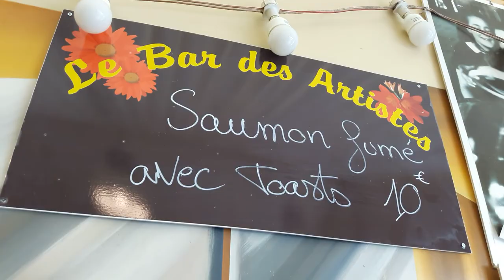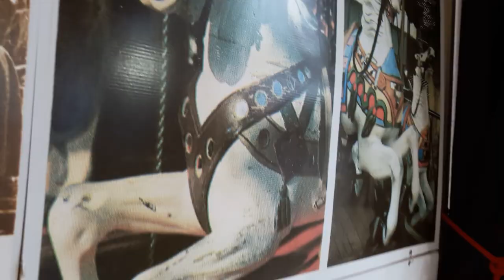Gilets Jaunes Foire du Trône Paris 22 mai 2019 #3 Jean Christian Valentin & Sylvie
Jean Christian Valentin & Sylvie Gilets Jaunes Foire du Trône Paris 22 mai 2019 foiredutrone MarcelCampion Champagne 22mai Le Roi des Forains MARCEL CAMPION offre le champagne à tous les GJ au Bar des Artistes Champagne 22mai ON LACHE RIEN - MEME SI MACRON NE VEUT PAS NOUS ON EST LA - Manifestation déclarée co-organisé avec Jean Christian Valentin, Inda Bigot, Faouzi Lellouche @FaouziLellouche et OSGiletsJaunes Opérations Spéciales GJ - @GiletsJaunesGo GiletsJaunes Tous Gilets Jaunes @17Novembre2018 @GiletsJaunesFr_ 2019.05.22 Macron démission RIC Référendum d'Initiative Citoyenne - video mariepanic mariepanic2 @mariegendron @anne_hoa